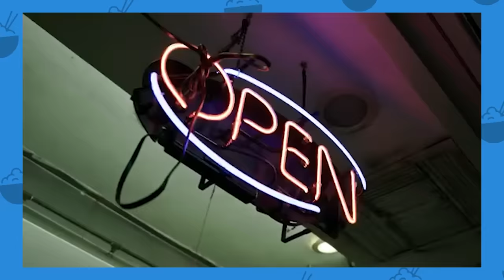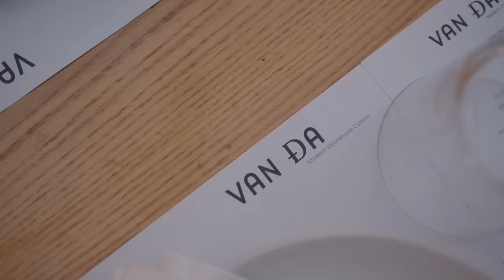Is This the FUTURE of Vietnamese Food in America?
Do you think the idea of Vietnamese food is changing?

FOLLOW THE FUNG BROS.

CAMERA //
EDITOR //